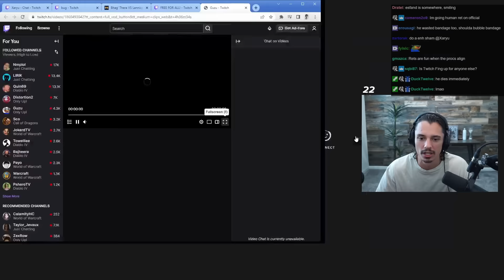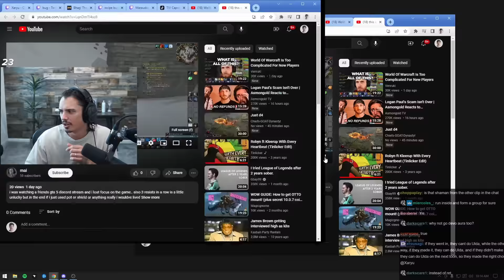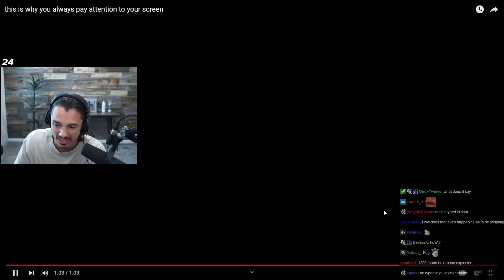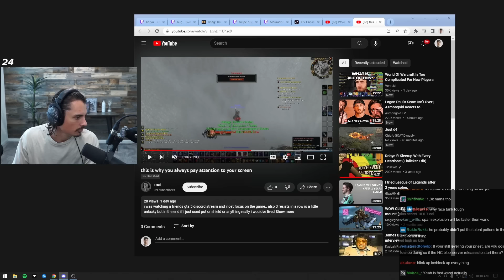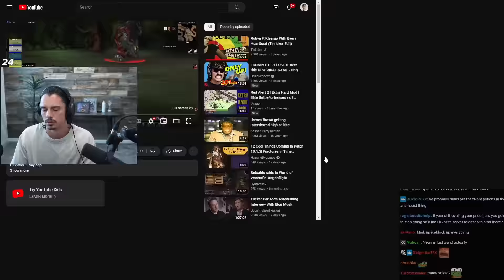EPIC FREE FOR ALL! l Xaryu Reacts